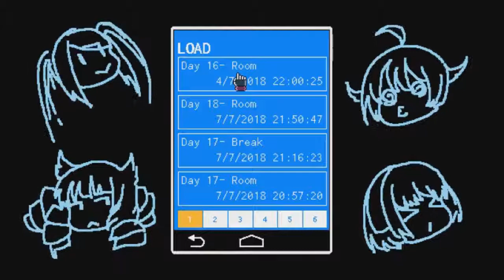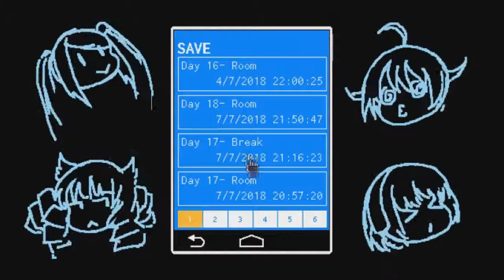VA-11 Hall-A: Cyberpunk Bartender Action: Episode 43: Kilo-Ingrams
Ingram pops in for another visit.